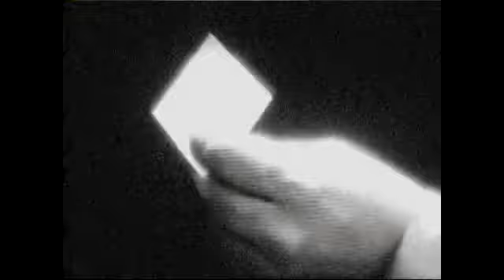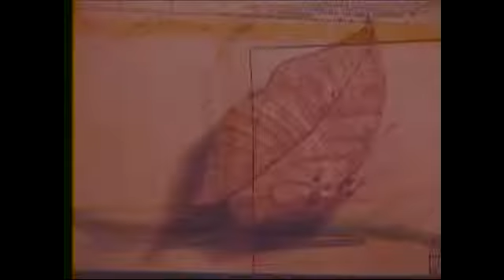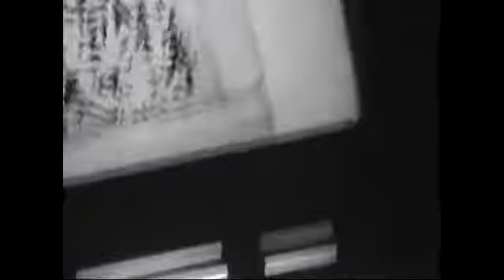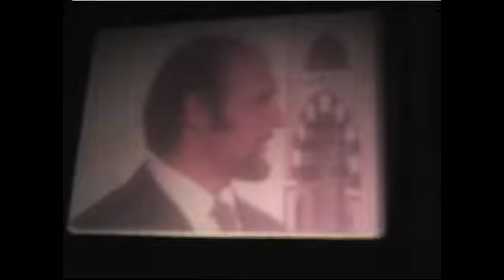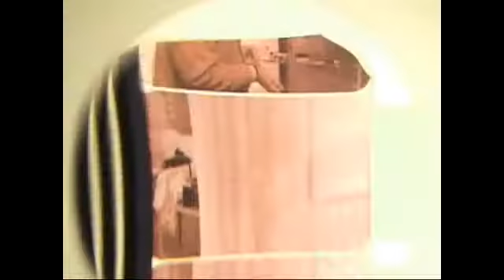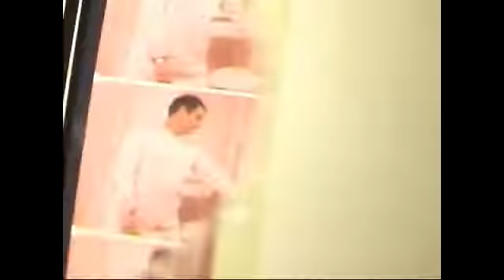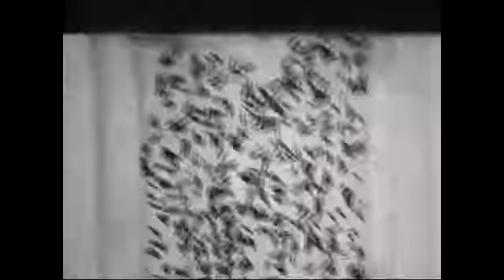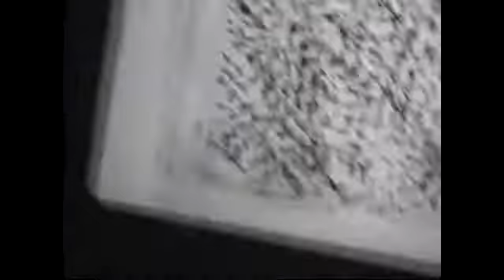Copy of The Orientalist part 1 Odalisque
circa 2004 , 8 part series by Michele Smith -- warning, the first two minutes are black screen.